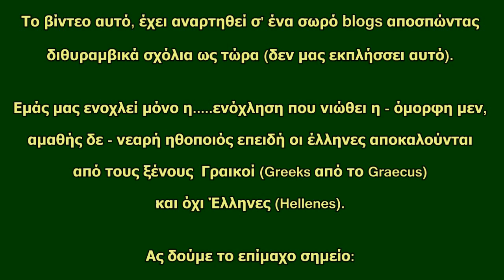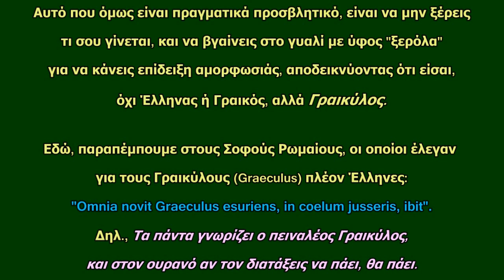I am Graeculus ! Κατερίνα Μουτσάτσου